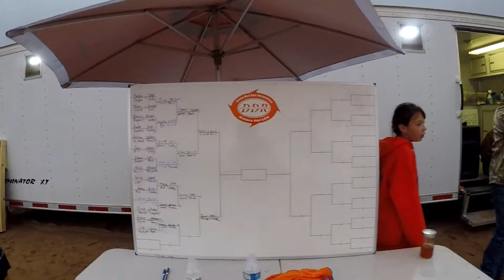Darrin's Dune Run 2019 (DDR) ~ Imperial Sand Dunes California ~ GoPro Hero6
Darrin's Dune Run Inc. is a non-profit organization dedicated to helping families in need. DDR is a 100% volunteer driven organization.
visit Darrinsdunerun.com if you're interested in donating